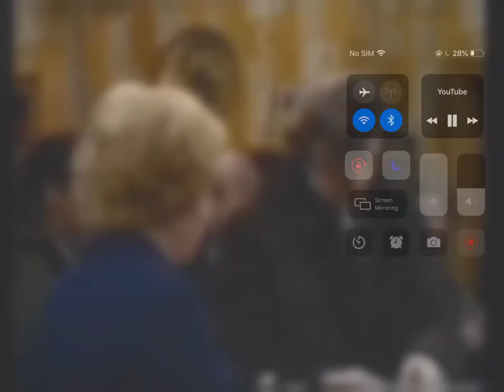Coronation Street - Stuart Draper Punches Billy Walker (20th February 1974)